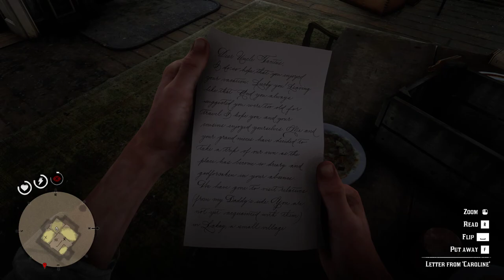Let's Play Red Dead Redemption II - Part 78 - Back from Guarma and Part 2 of 2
for got to put this one up at the same time as the other as I did them both in one go as I could not save.
A long run to the hideout.